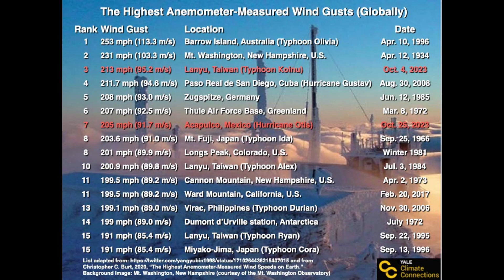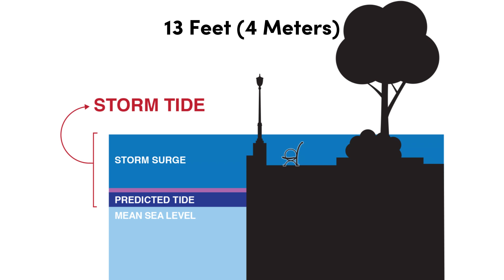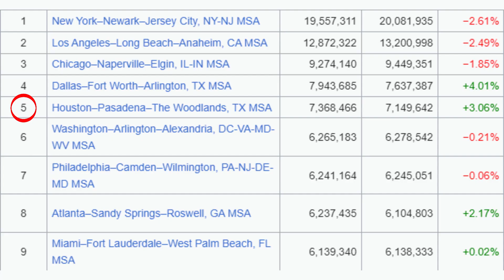Hurricane Records | Fastest, Costliest, Largest, and more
Hurricanes. They can decimate miles and miles of infrastructure, have winds of over 200 Mph, and be as large as entire countries. In this video, I'll be talking about the largest hurricanes, the most destructive, the longest lasting, and much more.

0:00 Intro
0:15 Largest
1:05 Fastest Winds
1:44 Deadliest
2:33 Costliest
3:29 Most in a year
3:56 Longest Lasting
4:37 Outro